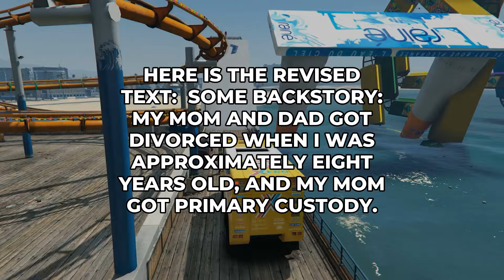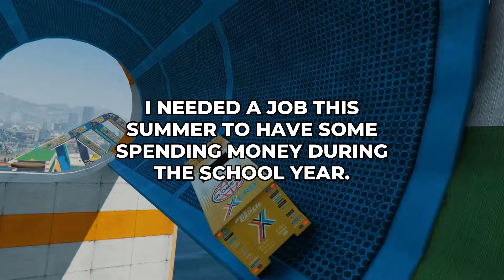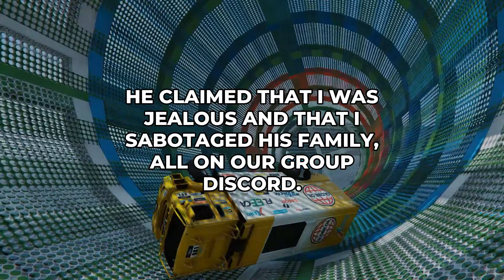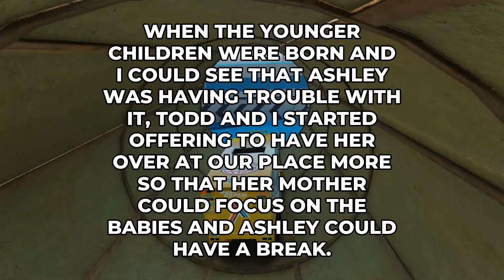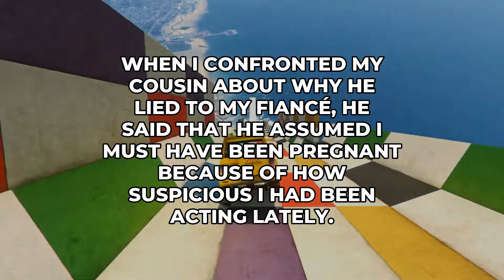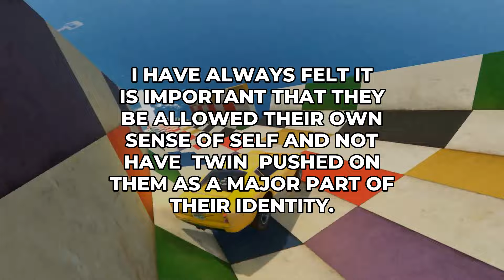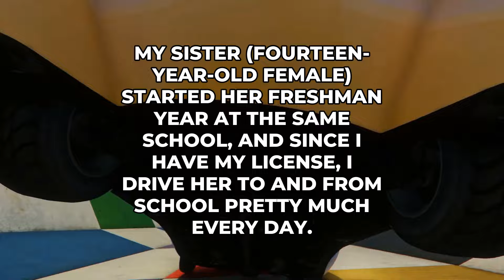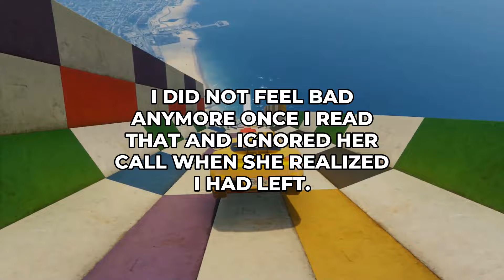AITA For Intentionally Leaving My Sibling At School?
📌 More Stories? 📌

00:00 - Aita For Telling My Dad I Don'T Need To Listen To Him Anymore?
01:43 - My Thoughts
01:55 - Aita For Reporting My Friend'S Family'S Business To Our Country'S Labor Ministry?
03:57 - My Thoughts
04:14 - Aita For Giving My Husband'S Niece Special Attention?
06:09 - My Thoughts
06:45 - Aita For Disinviting My Cousin From My Wedding Because Of Them Spreading Lies About Me To My Fiancé?
09:03 - My Thoughts
09:20 - Aita For Refusing To Dress My Twins Identically For The Family Picture?
11:07 - My Thoughts
11:25 - Aita For Intentionally Leaving My Sibling At School?
13:43 - My Thoughts